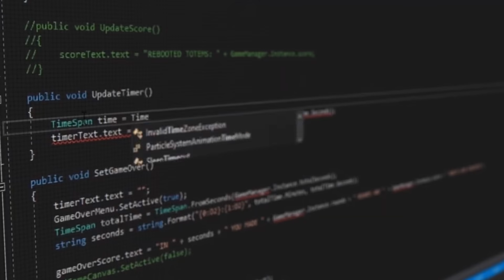¿Qué hace un ingeniero en videojuegos? || Universidad en Línea Ingeniería en Videojuegos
¿Qué es la carrera en Ingeniería y Programación de Videojuegos?

Carrera Universidad UNIAT Modalidades en Línea y Presencial
En general, la programación de videojuegos es el proceso mediante el cual se crean todas las reglas del contenido, los antecedentes y las reglas de un juego y de cualquier conjunto interactivo con fines de recreación programado. Existen ingenieros programadores de juegos profesionales. Ellos se especializan en ciertos tipos de juegos.

¿Cuánto gana un ingeniero en desarrollo de videojuegos?
En México, un desarrollador de videojuegos recién egresado gana entre $1000 USD y $1,500 USD mensuales.

El Desarrollo de videojuegos no sólo contribuye a facilitar la interacción entre el jugador y la consola, o entre jugadores, también puede ser de mucha ayuda para fines médicos, militares, o para el desarrollo de programas para la educación.

¿Dónde estudiar en México diseño de videojuegos?
¿Cómo se llama la carrera para programar videojuegos?
Ingeniería y Programación de Videojuegos en la Universidad UNIAT

El Desarrollo de Videojuegos es muy parecido a la programación de software tradicional. De todos modos, éste es un proceso mucho más complejo. Pues involucra un gran número de etapas de desarrollo, y para esto es necesaria mucha creatividad.

¿Cuánto tiempo dura la carrera de un programador?
La carrera de Programador en Videojuegos una carrera de corta duración aproximadamente de 8 semestre (dependiendo del programa de la Universidad) y su titulación es de nivel técnico.

¿llevan Ingeniería en videojuegos y realidad virtual?
En las materias de la carrera universitaria los bloques educativos va desde inteligencia artificial hasta realidad virtual.

Para desarrollar un videojuego se necesita un grupo multidisciplinario que se va a hacer cargo de etapas muy diferentes:

¿Qué carrera estudiar si te gusta la programación y los videojuegos?
Ingeniería o Licenciatura en Programación de Videojuegos
¿Cuáles son las partes que mas te interesan?
    La concepción de la idea.
    El diseño artístico.
    Los efectos de sonido y la música.
    La creación del mundo donde se desarrolla la narrativa y la historia de los personajes.
    La interfaz del jugador o jugadores.
    Toda la Programación y desarrollo del entorno de un videojuego.

Duración: 8 Semestres.
RVOE: ESLI14201904

Campus Guadalajara
Campus San Luis Potosí
Campus Tijuana
Campus Online

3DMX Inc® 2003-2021